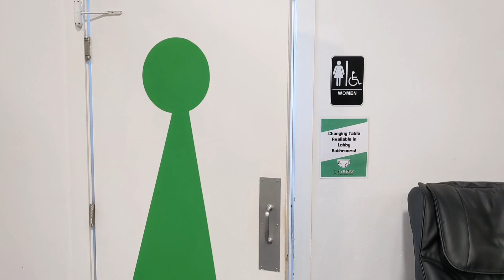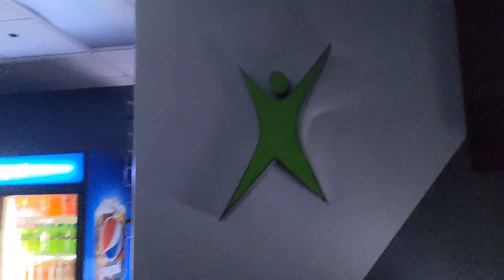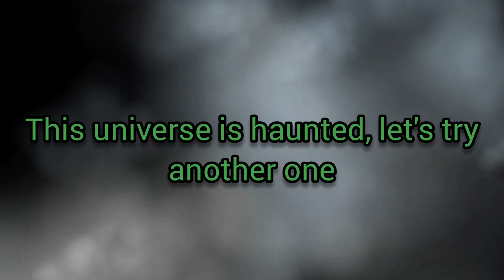The Lowes Multiverse Season 2: Episode 2: Haunted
imagine the Blair Witch, but trampoline.